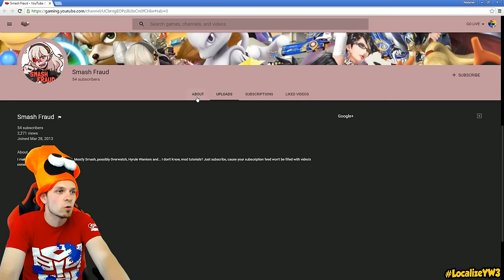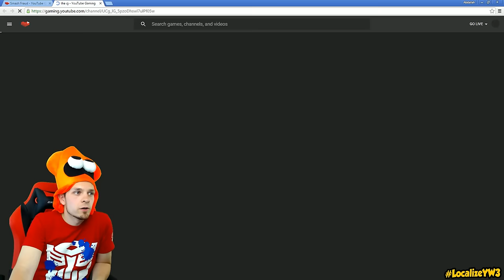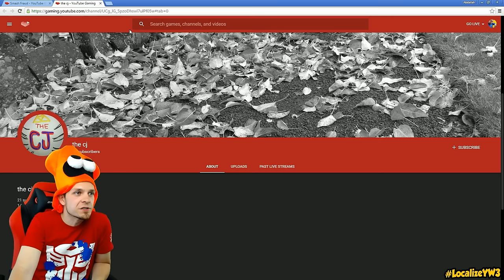Splatoon - FINAL SPLATFEST! Team Callie vs Team Marie! [Nintendo WiiU Gameplay]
In Splatoon, the FINAL SPLATFEST between Team Callie vs Team Marie begins with Abdallah's coverage!  What team are you on?

Welcome to my HD 1080p, Picture-in-Picture coverage of the game Splatoon for Nintendo WiiU.  Throughout these videos, I'll demonstrate various aspects of the game such as the 1-player campaign, Online multiplayer, Tips and Tricks, Amiibo Functionality, and more!

Make a mess in the ultimate mess-fest! Splatter enemies and claim your turf as the ink-spewing, squid-like characters called Inklings in Nintendo's new third-person action shooter exclusively for the WiiU console.  Challenge players online in chaotic 4-on-4 turf wars and unleash squid powers to ink your way to victory.  No time to blink, prepare to ink!

Features:
Team up in fierce 4 vs. 4 online turf wars to cover arenas with as much ink as possible and use the WiiU Gamepad controller for quick-travel by tapping locations or teammates on the touch screen.

Transform into a squid to travel at super speed, refill ink tanks, hide from opponents or climb up walls to access hard-to-reach areas, and dive into your team's color ink with the tap of a button.
Infiltrate the headquarters of the archrival octopus army and recover the stolen electric catfish in a wild single-player adventure.

Tackle tricky levels full of clever devices and contraptions.
Compete in 1-on-1 local multiplayer Battle Dojo mode, where one player plays on the WiiU GamePad Controller, while the other one plays on the TV using a separate controller.

Reach level 10 in online turf wars to compete in online ranked battles, a mode that brings together skiled players who are serious about tracking wins and losses to improve their online rank.  This mode will open up once enough global players reach this level.

Spend in-game coins earned through playing online battles to obtain different Inkling styles and firepower at the shopping mall.  Gear up with different weapons sets (that consist of a main weapon, sub weapon, and special weapon), headgear, clothes and shoes.  Some gear you equip will even boost your stats.

Select between multiple control options on the WiiU GamePad controller, including using gyroscopic controls for pinpoint aiming and intuitive controls.  You can also use just the L and R sticks to look around if you prefer a more traditional control scheme.

Tap in a Splatoon series amiibo figure to access new challenges.  Complete them to get exclusive in-game gear for your inkling!  Compatible amiibo include: Inkling Girl, Inkling Boy, and Inkling Squid (Inkling Squid is available only in the 3-figure set, sold separately).